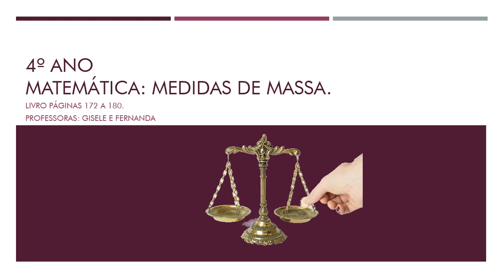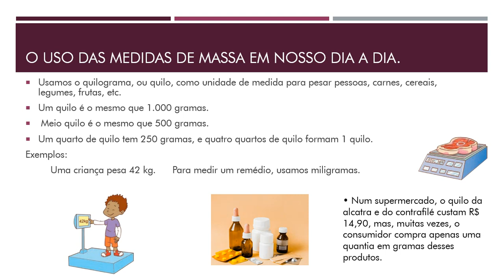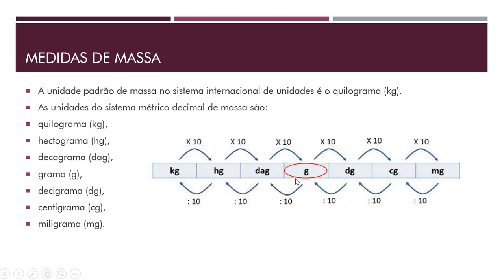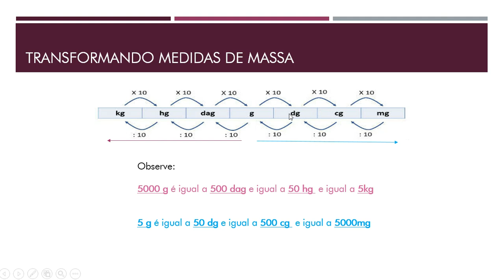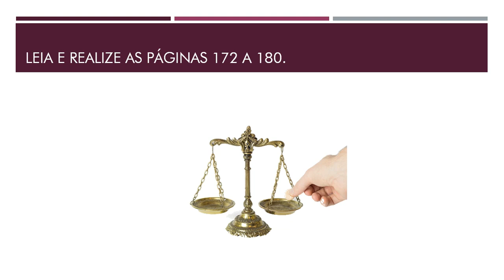IAM - 4º ANO - MATEMÁTICA (MEDIDAS DE MASSA) 01-09